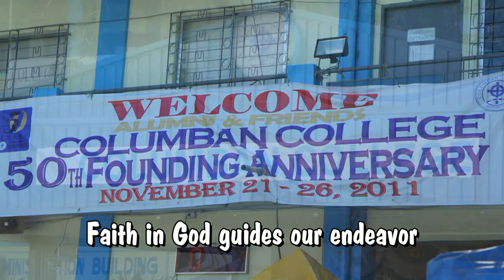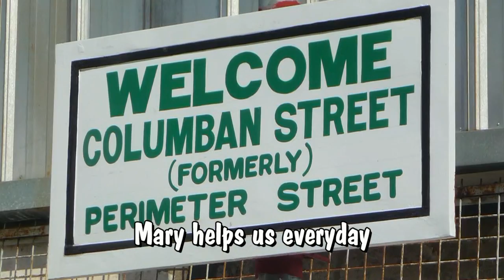Columban Hymn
Up to now there hasn't been a video of the Columban College Hymn with lyrics which can be used in Columban College or Columban High School reunions. This video is for all Columbanites. Enjoy.

Digital Music was programmed by Jonathan Lagbas